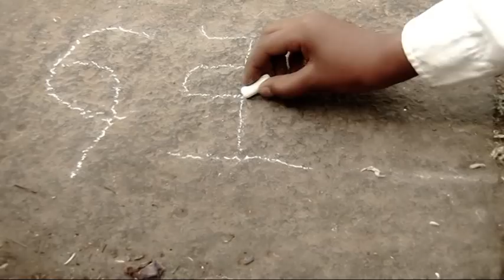Eritrean Music: By Bereket Beyene (BIBI) ይኣኸለና ኣይትበሊ - 2016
by Bereket Beyene (BIBI) at HDMONA NEBARIT. HDMONA NEBARIT brings you Eritrean new entertainment comedies and clips for you. Enjoy!